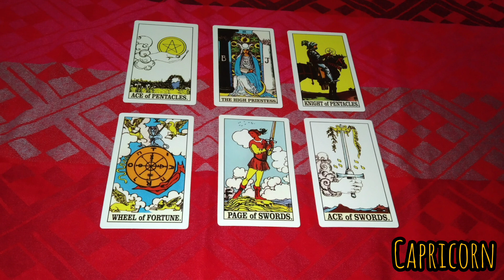Capricorn hari ini 10 mei 2023 yang akan terjadi padamu❤️